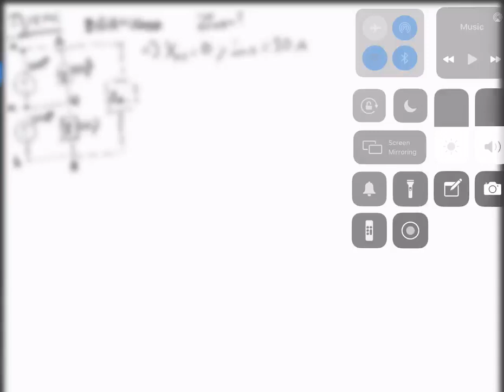Repaso: tarea 5, problema 12.14